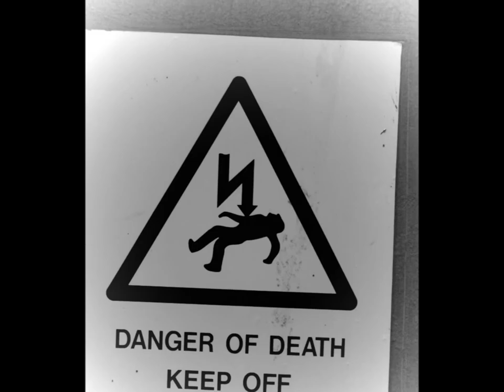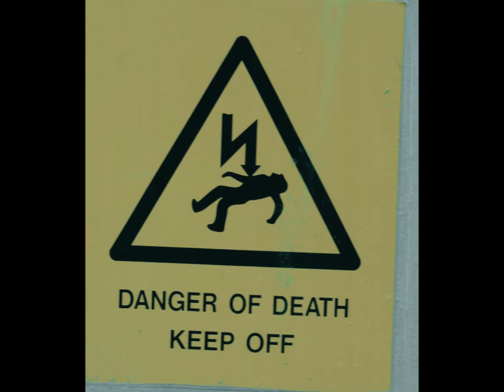Danger to Death Keep off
Opens into ways of seen  closed  electrical site with close up long shot screen this video installation made by Kbm production called  Keep far away  is Danger it is one of the most danger sign images human to inform the danger in electrical telecommunication medium danger human been. Sign as danger expressed in video art installation as warning to keep it away from it as danger form it that bring out to reality the producer. This expressed installation. A video art installation 1:15 min clip on  24/05/2015 16:45 Glasgow Scotland UK.